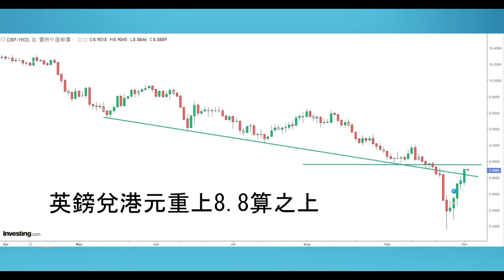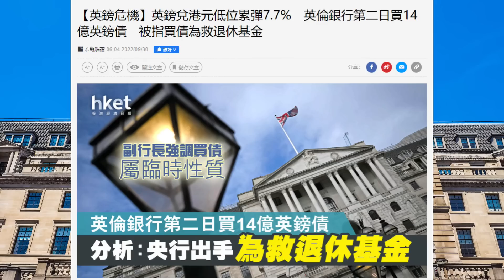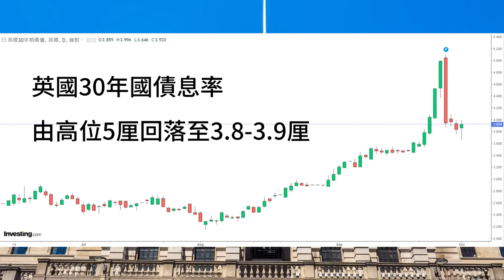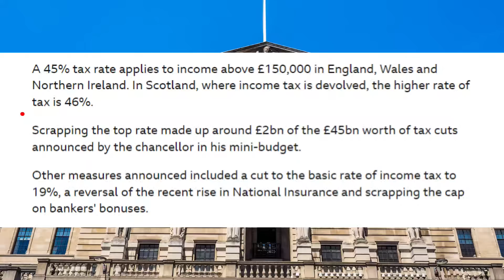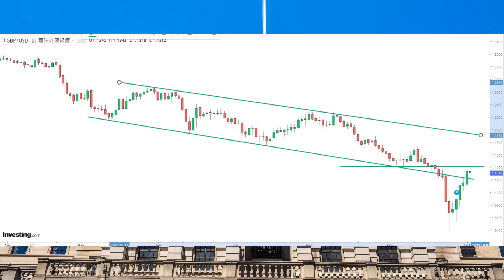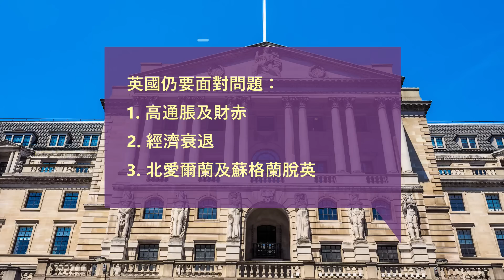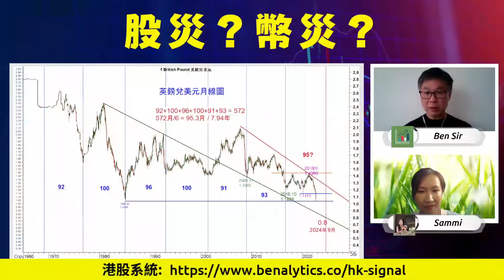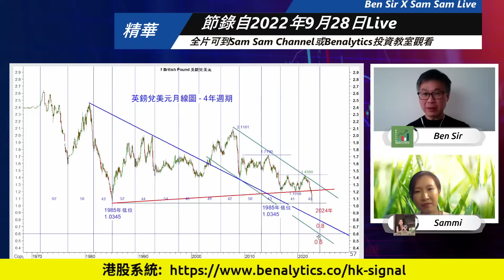英鎊大反彈 重上1.1美元之上 換美元逃生門開啟﹗英倫銀行出手救市及取消撤45%富人稅階建議 作用有限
英鎊近兩星期尤如坐過山車，自迷你財政預算案公布後，兌美元急跌至1.03的歷史低位。其後英倫銀行出手買債救市，鎊匯急彈，本週一再宣布撤銷取消45%的富人稅階建議，令英鎊兌美元重上1.1之上。現已屆反彈阻力位，現時應該逃生，換回美元嗎？還是博英鎊繼續反彈？

00:00 英國政策及英鎊近兩週變化
01:30 英鎊反彈原因
02:06  英倫銀行買國債救市分析
05:02 撤銷取消45%富人稅階的建議影響
05:57 英國目前面對的困局
08:20  未來變數
09:17  英鎊兌美元短期技術分析：反彈阻力剖析
10:30  英國仍要面對眾多問題，包括蘇格蘭及北愛脫英問題
12:17  Ben Sir英鎊長線週期分析，跌穿1算後目標

請支持及訂閱Sam Sam Channel及理財KOL

另外我已開設Patreon Channel, 現在豐富內容中，9月將會正式有收費內容。